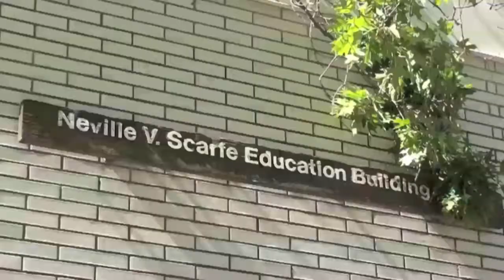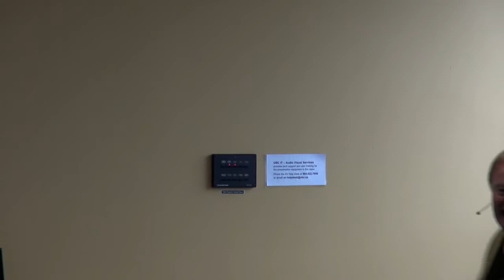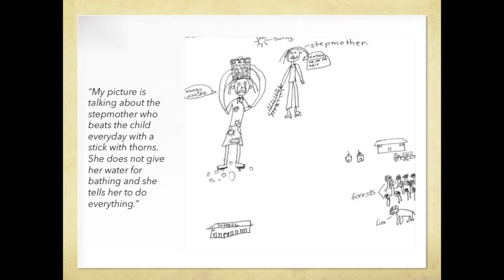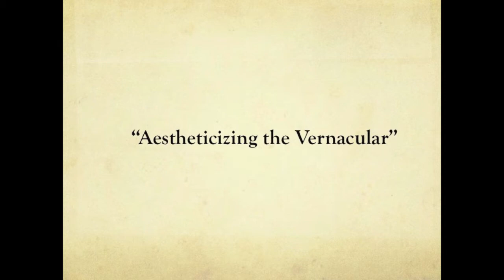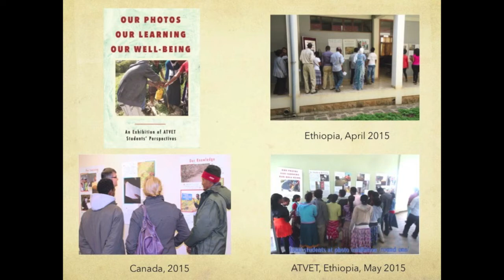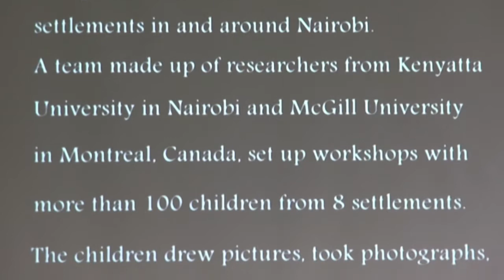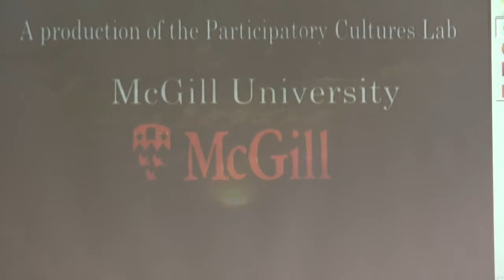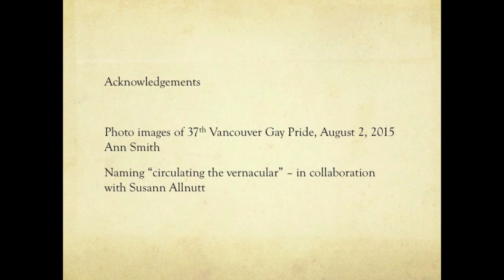Claudia Mitchell: Noted Summer Scholar Public Lecture - UBC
Office of Graduate Programs and Research (OGPR) along with the Department of Language and Literacy (LLED) present a Noted Summer Scholar Public Lecture given by Professor Claudia Mitchell.

"LOOKING AT SHOWING: ON THE POLITICS AND PEAGOGY OF EXHIBITING IN ORDER TO ENGAGE COMMUNITIES AND POLICY MAKERS"

This presentation responds most directly to projects of
visual art-making (digital stories, participatory videos,
cellphilms, photography) where either virtual or physical
exhibitions are seen to be central to reaching audiences,
particularly community leaders and other policy makers, as part
of the process of social change. For social science researchers
working in the area of participatory visual research, the idea
of the exhibition has increasingly come to be regarded as an
essential component of such projects. But should it, and under
what circumstances? Who should decide on which images?
What are the ethical issues in relation to the question typically
posed to participants, ‘who should see this exhibition?’ How
can exhibiting be seen as central to the work and not just an
after thought? At the same time, how can we ensure that the
idea of exhibiting does not drive the project or study? Drawing
on a series of cases of exhibiting, particularly in school and
community settings, the presentation addresses the politics,
procedures and pedagogy of exhibiting and curation in educational research.

DR. CLAUDIA MITCHELL is a James McGill Professor in the Department of Integrated studies in the Faculty of Education, McGill University and an Honorary Professor in the School of Education, University of KwaZulu-Natal in Durban, South Africa where she established the Centre for Visual Methodologies for Social Change. She is currently the Interim Director of the Institute of Human Development and Well-Being in the Faculty of Education of McGill University.

Her research interests span work in schools with teachers and young people, particularly in the context of gender and HIV&AIDS, studies in Higher Education in the study of mainstreaming issues of gender and HIV&AIDS in South Africa and Ethiopia, and girlhood studies and in particular work related to gender based violence, and to participatory visual methodologies and community-based research in health education, housing and agriculture.